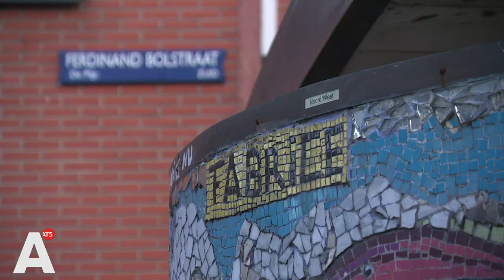Isabel en Lise verloren vader en kunstenaar Fabrice Hünd (60)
Het overlijden van kunstenaar Fabrice Hünd (60) op oudjaarsdag schokte veel Amsterdammers. Samen met zijn familieleden, die zich voorbereiden op de uitvaart, kijken we terug op zijn rijke bestaan als kunstenaar. We spraken met zijn vrouw, dochters en zus.

Het zal aanstaande zaterdag een ingetogen dienst worden, met de toegestane vijftig genodigden. Iets dat ze niet vinden passen bij zijn sociale karakter en bekendheid. "We hebben nu al gehoord dat er her en der wat bloemen neergelegd zijn", vertelt zus Jessica Hünd. "Er zijn heel veel mensen echt kapot van. Het was een hele aimabele man. Hij kon ook wel lastig zijn, maar we hebben het er moeilijk mee. Het is een gemis voor de stad."

Onder andere op het Marie Heinekenplein is 'Het Kompas' van hem te zien. Een kleurrijke mozaïekpilaar die verschillende werelddelen en windstreken verbeeldt. Ook is er op de hoek van de Willemsparkweg en de Cornelis Schuytstraat een transformatorhuisje omgetoverd tot een kleurig kunstwerk. De levensgrote mozaïeken Nijntje, die sinds 2017 bij het Museumplein staat, kwam ook van zijn hand. Voor hij zich stortte op de mozaïeken maakte de kunstenaar onder andere wandschilderingen door de hele stad.

De familie blikt enkele dagen na zijn overlijden terug op het leven van Fabrice en op de impact die hij had in de stad als kunstenaar. "Hij heeft bepaalde plekken echt meer leven gegeven", aldus dochter Isabel. "Je hoort veel mensen nu zeggen dat hij de stad vrolijker en kleurrijker gemaakt heeft."

Daar sluit Lise, de andere dochter van Fabrice, zich bij aan. "Hij had nog zoveel meer kunnen doen en het raakt me heel erg dat het hier stopt", vertelt zij. "Ik hoop dat het voor altijd wordt geëerd en als iets moois, vrolijks en positiefs wordt gezien."